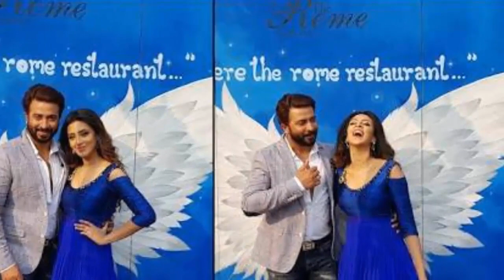সুপারস্টার শাকিব খানের পারফর্মে মুগ্ধ ওমানের মাস্কটের দর্শকরা।sakib khan news.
1. দেখুন ভিখারীনির মেয়ে থেকে কিভাবে সালমান খানের বোন হয়ে গেল অর্পিতা। দেখলে চোখে পানি চলে আসবে
5. বাবুল আক্তারের শারিরিক সম্পর্কের প্রমান হিসাবে ২৯ টি মেসেজ মিতু খাতায় লিখে রাখে।কি ছিল সেই মেসেজে
6. দুই জন স্বামী ভাগাভাগী করে নিল এক স্ত্রীকে।দেখুন বাসর রাতে তারা কিভাবে ভাগ করল স্ত্রীকে